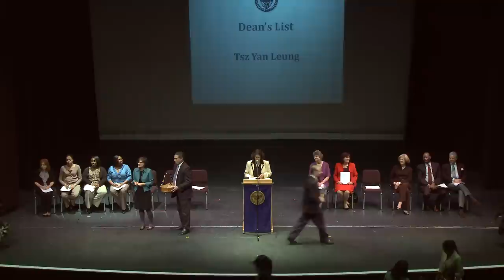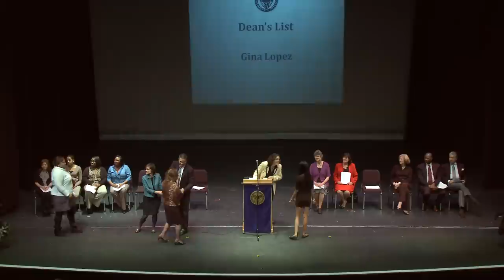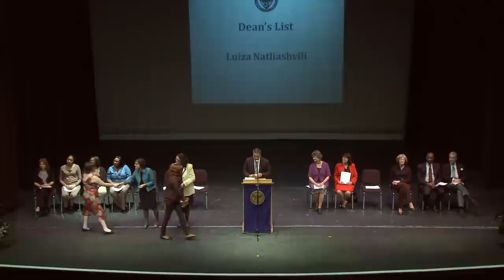Dean's List Ceremony